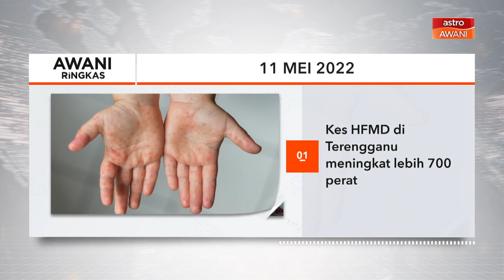AWANI Ringkas: Kes HFMD di Terengganu meningkat lebih 700 peratus